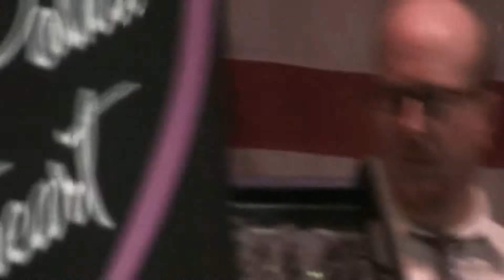Americas Polka Sweetheart Stephanie You Are For Me Polka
Dyngus Day April 2009 St Stanislaus Church Hall Buffalo NY